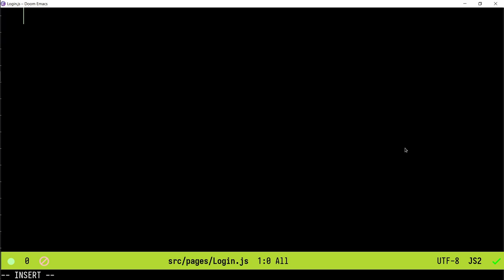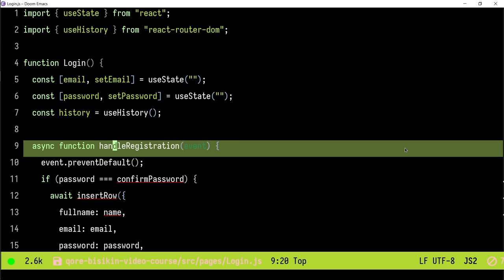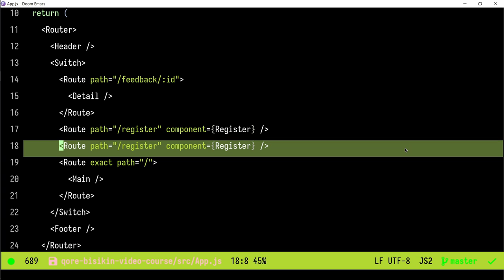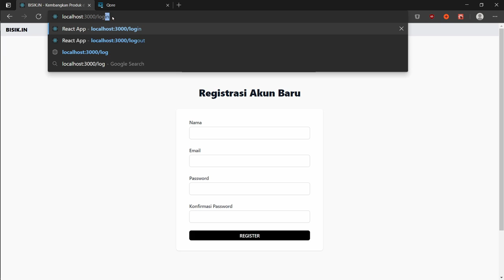Seri Feedloop Qore dan React #18 - Membuat Halaman Login